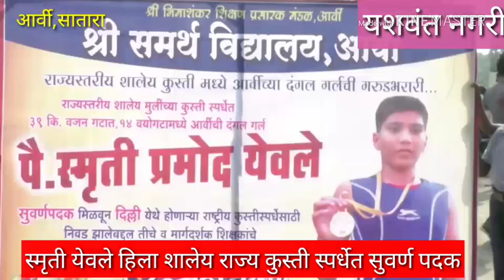सातारा - आर्वी ची सुवर्ण कन्या स्मृती येवले हिला राज्य शालेय कुस्ती स्पर्धेत सुवर्ण पदक